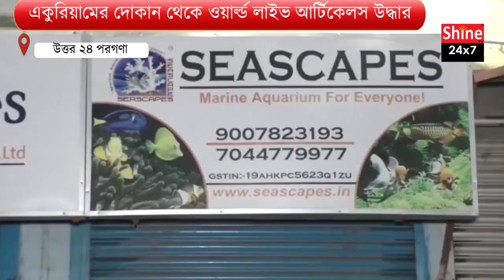একুরিয়াম এর দোকানে তল্লাশি চালিয়ে ওয়ার্ল্ড লাইভ আর্টিকেলস উদ্ধার